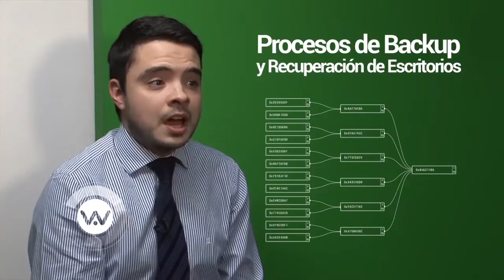Virtualización de escritorios con VMware Horizon Suite (View, Mirage y Workspace)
- Breve resumen de Wetcom sobre las características de VMware Horizon Suite.
La nueva propuesta de vmware para implementar de forma simple y rápida escritorios virtuales. Una solución pensada para administrar de forma unificada estaciones de trabajo y aplicaciones orientadas al mundo cloud.